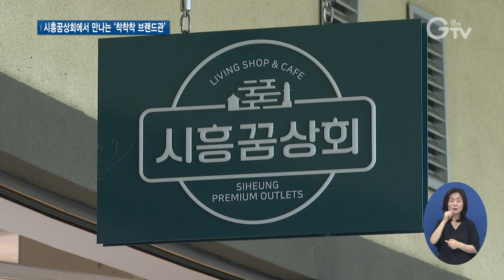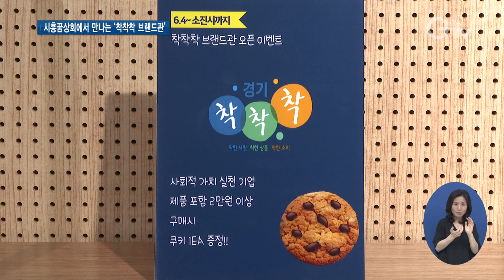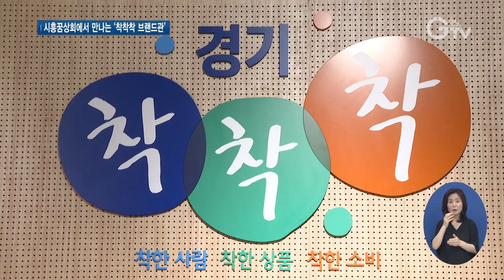`착착착 브랜드관` 사회적기업들의 제품을 한자리에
[앵커멘트]
노인 기업, 장애인 기업처럼 취약계층에게 일자리를 제공하는 등 사회적인 목적을 추구하며 영업활동을 하는 기업을 사회적 기업이라고 하는데요, 평소 접하기 어려웠던 도내 다양한 우수사회적 기업의 제품을 한자리에서 만나볼 수 있는 곳이 있습니다. 시흥꿈상회 내부에 위치한 ‘착착착 브랜드관’을 다녀왔습니다.

[리포트]
경기도와 시흥시가 함께 운영하는 지역상생 협력매장인 시흥꿈상회. 이곳에 ‘착착착 브랜드관’이 개장했습니다. 사회적 기업의 다양하고 특색 있는 제품들을 구경하는 사람들.

[인터뷰] 김단비 / 시흥시민
신기한 것도 많고 아이디어들이 좋은 제품들이 많아서 자주 방문할 것 같고요. 오프라인으로 직접 방문해서 구경할 수 있어서 좋은 취지인 것 같아요.

개장한지 얼마 되지 않아 아직 많은 손님이 찾는 단계는 아니지만, 좋은 취지로 운영하는 기업의 제품들을 소비하고자 하는 사람들의 입소문을 타며 조금씩 관심을 받고 있는 단계입니다.

[인터뷰] 김용승 / 시흥꿈상회 착착착 브랜드관 점장
브랜드관이 오픈한지 얼마 안되어서 많은 관심을 가지고 구매할 수 있도록 고객들한테 홍보하려고 노력하고 있습니다.

‘착착착’은 경기도가 사회적가치 생산품의 자생력 강화를 위해 만든 브랜드로, ‘착한 사람들이 만든 착한 상품이 착한 소비로 이어진다’는 의미입니다. 소비자들을 만나기 위해 공고를 통해 입점할 기업을 모집하고, 사회적 기업 인증 절차를 거쳐, 판매가 가능한 제품인지 검수 과정을 마칩니다. 오는 28일에는 온라인 쇼핑몰도 함께 운영할 예정입니다.

 [인터뷰] 조윤서 / 경기도주식회사 유통혁신실 대리
나눔을 실천하고 가치있는 소비를 위해 만든 경기도의 사회적 가치 공동 브랜드입니다. 고객분들이 쉽게 만날 수 없는 상품들을 모아서 처음으로 시흥꿈상회에 오픈했습니다. 6월 28일에는 온라인 쇼핑몰도 오픈할 예정입니다.

착한 사람이 만든 착한상품이 착한소비로 이어지는 공간, 착착착 브랜드관. 앞으로도 도내 사회적 경제 기업의 좋은 상품을 소개하는 판로가 되길 기대해 봅니다.

[자막]
1. 시흥꿈상회에 ‘착착착 브랜드관’ 개장
2. [인터뷰]
김단비 /  시흥시민
3. [인터뷰]
김용승 / 시흥꿈상회 착착착브랜드관 점장
4. [인터뷰]
조윤서 / 경기도주식회사 유통혁신실 대리
5. 영상촬영: 이효진/ 영상편집:  김상환